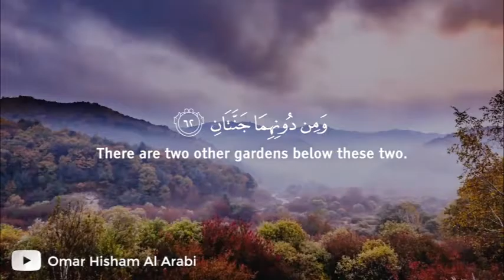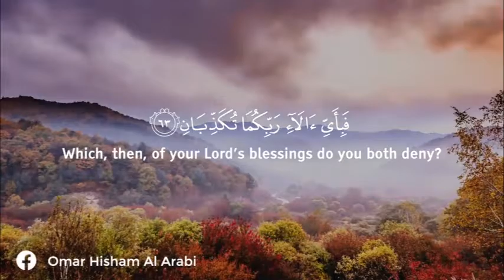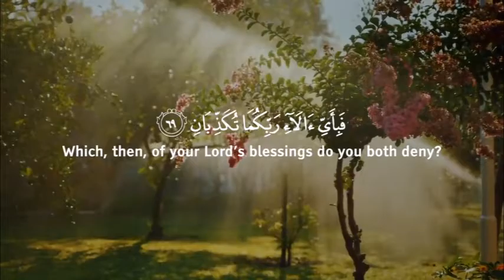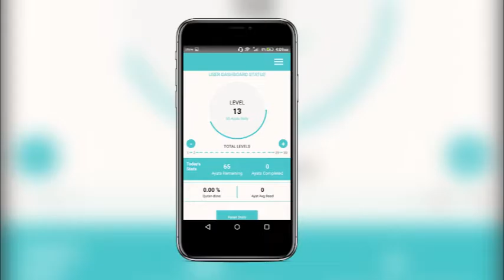iBeauty Weekly Series Episode 8